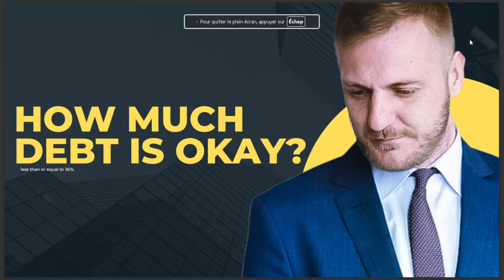HOW MUCH DEBT IS OKAY